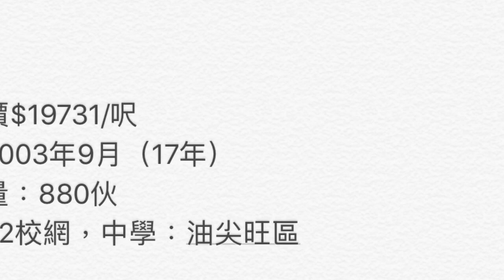7日練習記屋苑資料6/7